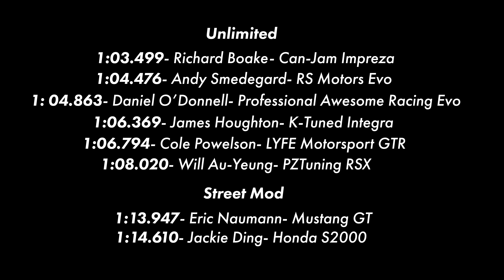Speedring 2017- Time Attack Touge Battle!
The second year of Motovicity's Speedring drew some of the fastest time attack competitors from across the US and Canada. With a $20,000 cash prize for the fastest time of the weekend, drivers and teams brought their A-game, but no one was ready for the mayhem of the Touge Battle. Pitting drivers against each other in 1v1, sudden-death matches, the touge shook up the traditional time attack format, testing drivers' consistency and composure.